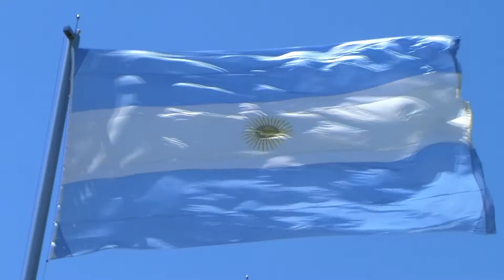Día de la Bandera